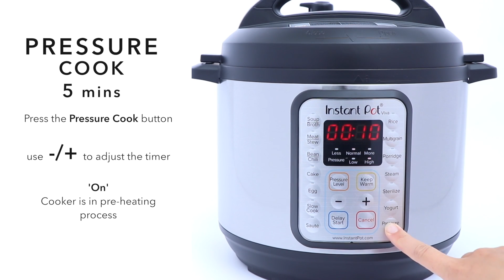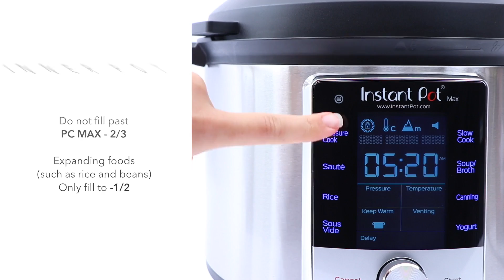Instant Pot Getting Started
Ready to Get Started Instant Pot Cooking?  Watch this short video to get more comfortable with your Instant Pot.